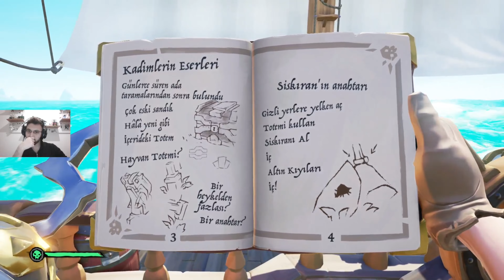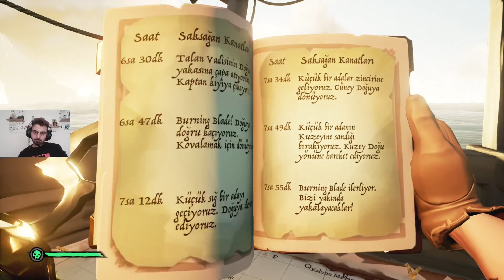Limanı Yak Gitsin Kaptan! Gelecek Gemimiz Kalmadı. Sea Of Thieves (4K)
New Day New Game! Sea Of Thieves Hırsızlar Denizinde Nam Şan Şöhret Kazanmaya Geldik. Biz Geldikte Siz Yoktunuz.Sea Of Thieves Bölümlerini 1 Saat Olarak Atmayı Düşünüyorum.Bir Bölümün Hemen Arka Bölümü Diğer Gün Akşam Saat 20.00'da Gelecektir Umarım Hoşunuza Gider İyi Seyirler :) Yemek Yerken İzlemelik Bölümler Olacağını Düşünüyorum Hakkımızda Hayırlısı.